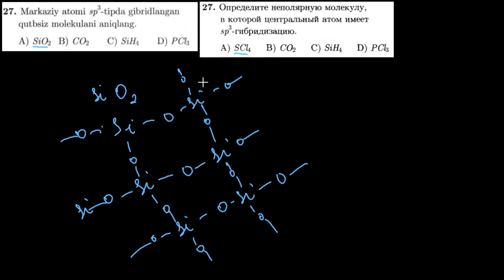27-test kimyoviy bog`lanish Тест 27 Химическая связь